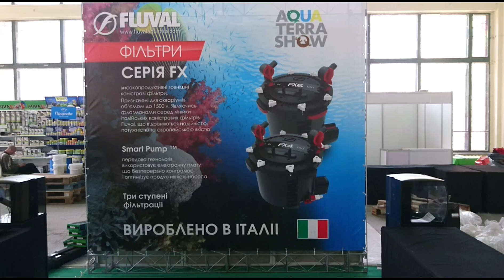Конкурс по оформлению аквариумов FLEX от бренда Fluval в рамках выставки AquaTerraShow. Aquayozh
Конкурс по оформлению новых нано аквариумов FLEX от бренда Fluval в рамках крупнейшей выставки AquaTerraShow.

Цели конкурса:

1. Популяризация аквадизайна как особого вида творческой деятельности в Украине.
2. Представление нового поколения аквариумов Fluval и нестандартных решений в их конструкции.
3. Предоставление возможности начинающим аква дизайнерам раскрыть свой потенциал и попробовать свои возможности.
4. Представление видов экзотических растений, рыб и гидробионтов, которых можно содержать в нано аквариуме.
5. Демонстрация разнообразности стилей и направлений в аква дизайне.
АкваТерра Шоу - выставка современной аквариумистики, террариумистики и декоративных прудов
ВНИМАНИЕ! ИЗМЕНИЛОСЬ МЕСТО ПРОВЕДЕНИЯ - Киев, НК "Экспоцентр Украины" (ВДНХ, пр-т. Академика Глушкова, 1), пав. 1
Работу выставки будут сопровождать многочисленные экспозиции рыб, растений и экзотических животных, мастер-классы, презентации, семинары для аквариумистов и террариумистов, шоу, конкурсы и многое другое.

Выставка интересна не только профессионалам, но и просто любителям домашних животных, так как раскрывает секреты легкого содержания террариумных животных и водных питомцев, позволяет лично убедиться в увлекательности процесса создания аквариума и террариума.

Формат мероприятия рассчитан на «семейное посещение выходного дня» - для родителей и детей.

На выставке будут представлены уникально оформленные авторские аквариумы, редкие коллекции рыб и растений, будут проводиться образовательные семинары и мастер-классы от именитых, международно признанных специалистов и аквадизайнеров, можно будет узнать последние новости аква-терра бизнеса, увидеть новинки и получить живое общение среди профессионалов-любителей. Также в рамках выставки проходят различные конкурсы аквариумного дизайна.

В рамках выставки будет представлена большая экспозиция террариумных животных: рептилий, паукообразных и насекомых, - множество ярких и уникальных видов, представителей самых разнообразных ареалов обитания и частей планеты. Экзоты получат исключительную возможность познакомиться с редкими яркими видами рептилий, узнать тенденции современной террариумистики и новинки рынка, послушать эксклюзивные семинары.